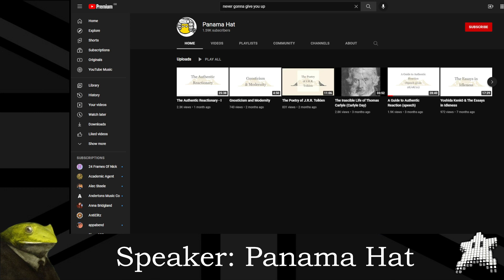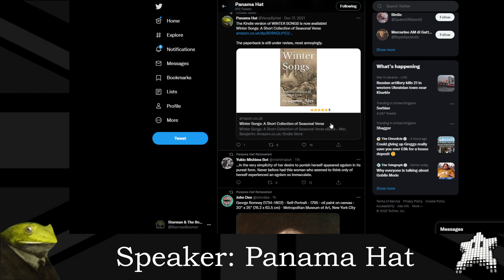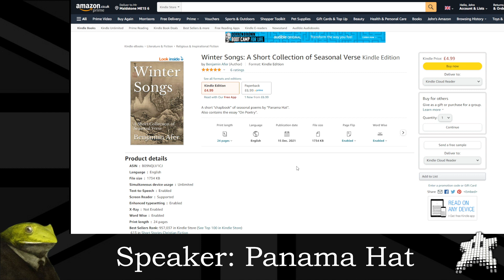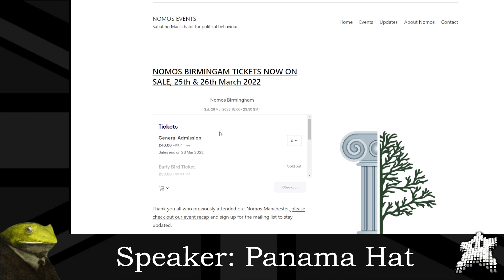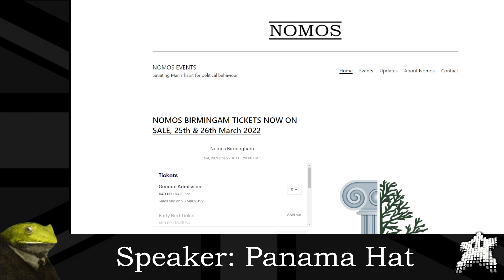Nomos Birmingham Speaker Spotlight: Panama Hat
Benjamin Afer (Panama Hat) is a poet and author. He publishes discussions on philosophy, art, poetry and history. He works to develop the intellectual position of the 'Authentic Reactionary.'